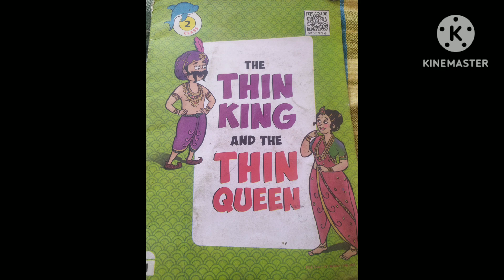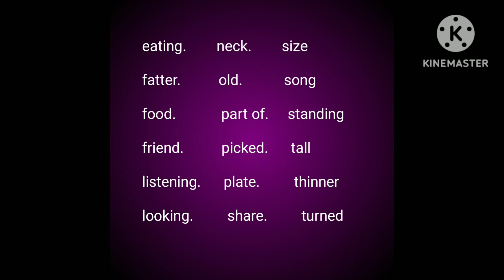Level -2 THE THIN KING AND THE THIN QUEEN